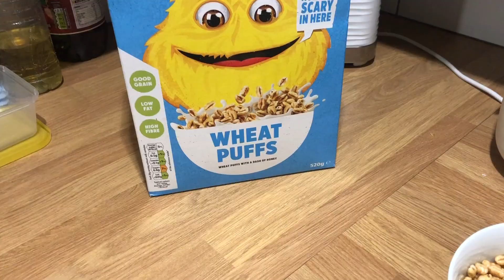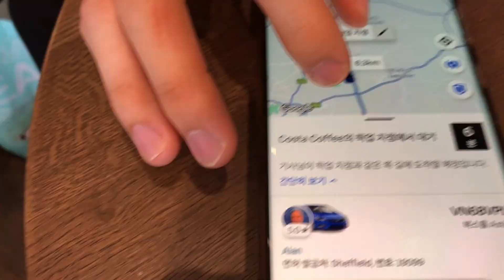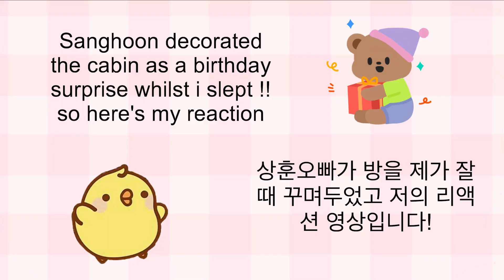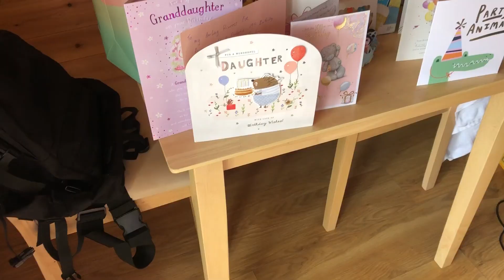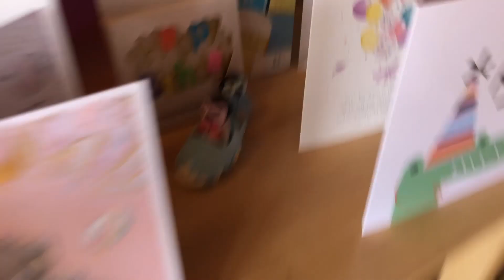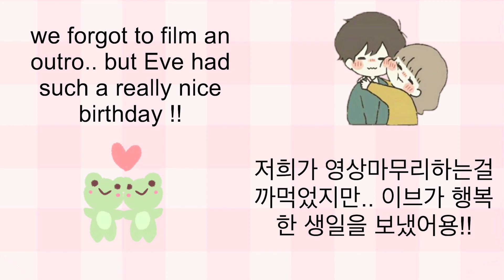여자친구 생일파티겸 여행, Birthday Surprise for My Girlfriend - Eve&Hoon [국제커플]